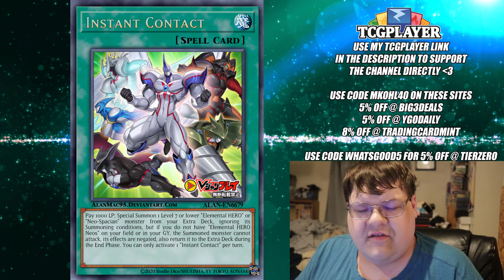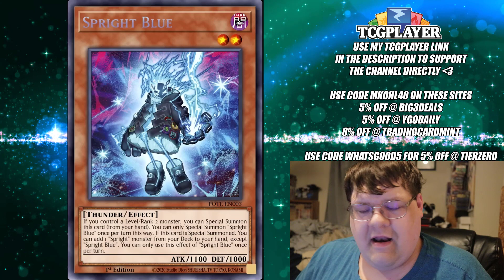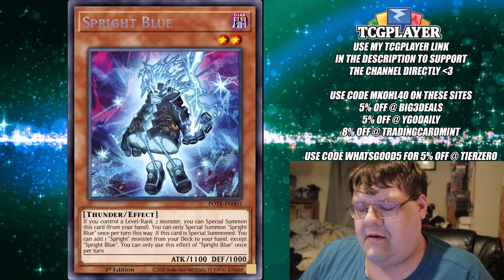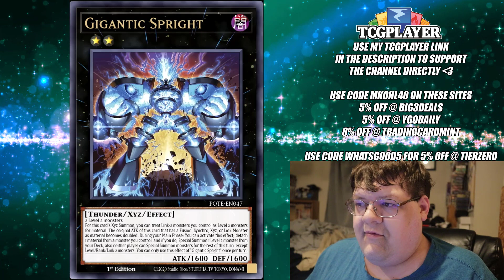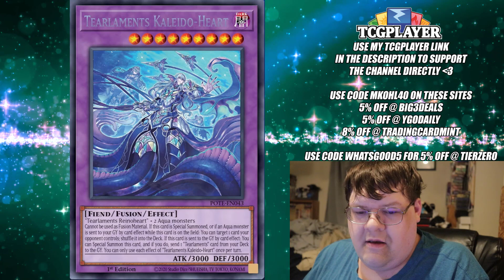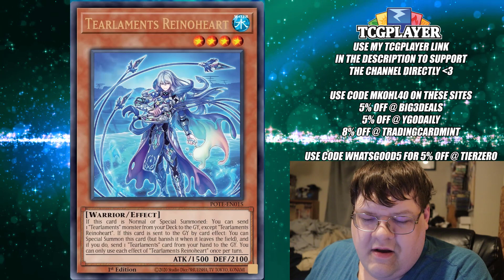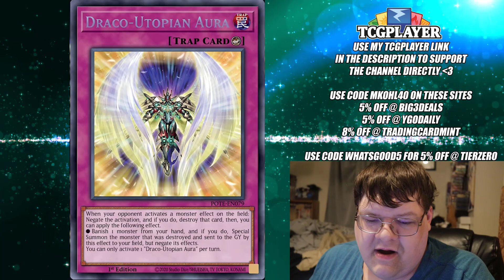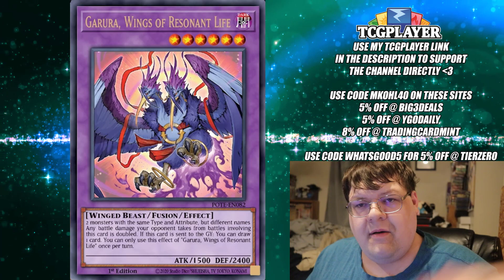Yu-Gi-Oh! Power Of The Elements Rarities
We got rarities in and this set is looking CRAZY for the top end of things! What do you expect this set to settle at in terms of the higher end cards? Do you expect to pick up anything from this set?